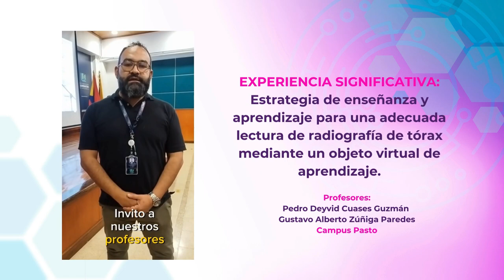Vídeo consolidado Experiencias Significativas 2023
Testimonio de profesores participantes y acreedores de reconocimiento en las diferentes categorías postuladas en esta versión de Experiencias Significativas 2023.